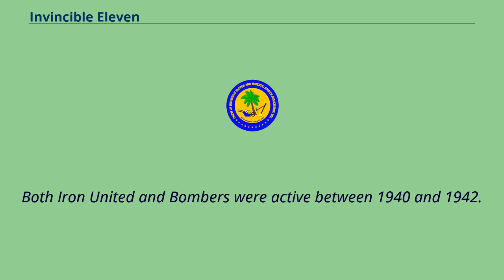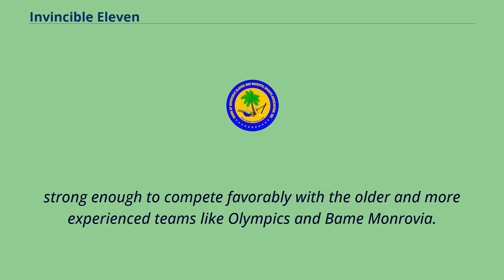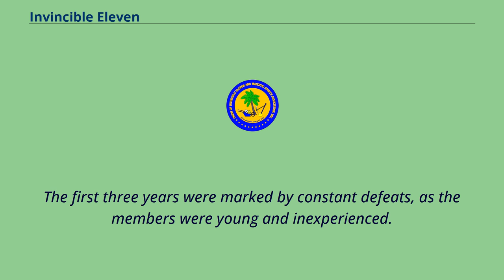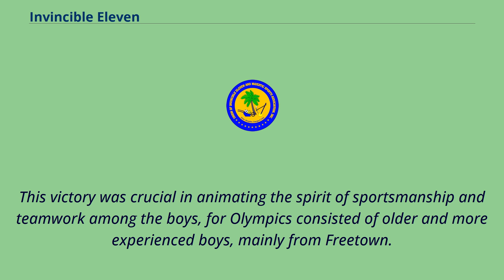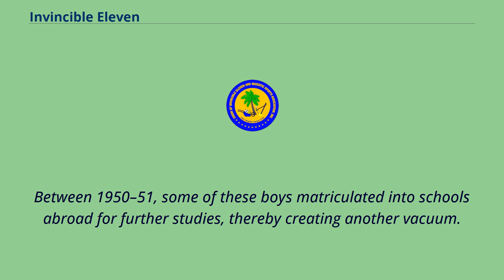Invincible Eleven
Union of Invincible Eleven & Majestic Sports Association Inc.
, also known as Invincible Eleven （I.E.）, is a Liberian football club based in Monrovia.
They are one of the founding members of football in Liberia, and the country's oldest club.
Their home stadium is the Antonette Tubman Stadium.
Invincible Eleven is one of Liberia's most popular and historic clubs, along with Mighty Barolle.
George Weah, Liberia's most famous footballer, scored 24 goals in 23 games during a spell at I.E. early in his career, in the 1986/87 season.
IE traces its origin from Iron United, based in Clay-Ashland and Bombers, based in Monrovia.
These teams were composed of young players between ages of 13 and 20, and mostly students of College of West Africa （CWA）, St.
Patrick's High School, and Liberia College.
Both Iron United and Bombers were active between 1940 and 1942.
The young players of the two teams, especially students of CWA having established teamwork and amicable relationship, decided to pool their resources and form a single team,
strong enough to compete favorably with the older and more experienced teams like Olympics and Bame Monrovia.
A meeting with this agenda was summoned up at the residence of Joseph G. Richards's mother on Broad Street in May 1943.
At this meeting the formation of team was unanimously agree upon.
After tossing around several ideas for naming a football team, the name Invincible Eleven was agreed upon.
Those who attended that May 1943 meeting during which IE was formed included John Coleman （deceased）, G. Aaron Grimes, Hugh Collins, Sammy Hodge, Lawrence Morgan, Austin Coleman, George Marshall, Othello Coleman, Zulu Cooper and Oscar Hemans-Yankey.
At that meeting, Joseph G. Richards was elected first captain of the tea...